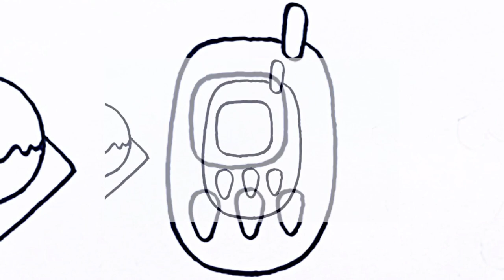Collection of Drawings for Kids | How to Draw Burger, Mobile and Shoes for Kids | Easy Drawing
burger drawing
drawing
burger drawing easy
burger
burger drawing step by step
burger ki drawing
how to draw a burger
burger drawing for kids
burger drawing tutorial
hamburger drawing
easy drawing
how to draw burger
burger drawing easy step by step
drawing for kids
drawing burger
drawing a burger
easy burger drawing
cute burger drawing
burger drawing cute
cheeseburger drawing
burger drawing image
burger drawing color
burger drawing video
drawing
mobile drawing
mobile phone drawing
mobile drawing video
mobile drawing tutorial
mobile drawing images
mobile phone step by step drawing
mobile drawing simple
drawing tutorial
draw mobile phone
mobile phone
draw mobile phone step by step
mobile
iphone drawing
easy drawing
learn drawing
how to draw mobile phone easy
3d mobile drawing
how to draw mobile phone
smartphone drawing
iphone drawing easy
how to draw a mobile phone
drawing for kids
drawing
drawing shoes
shoes drawing
how to draw shoes
shoes
shoes drawing easy
kidzaw
men shoes drawing
art drawing
easy drawing
shoes drawing step by step
shoe drawing
drawing tutorial
drawing chothes
drawing step by step
girl drawing
drawings
sketch drawing
drawing sketch
drawing shoe
drawing a shoes
shoes drawing cute
nike shoes drawing
drawing on shoes
shoes drawing video
shoes drawing color
girls shoes drawing
drawing men shoes